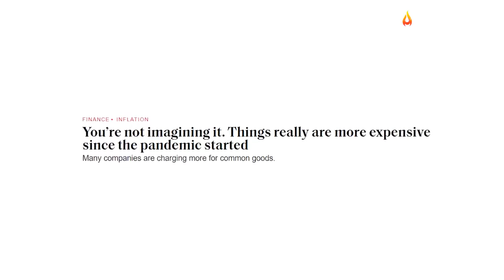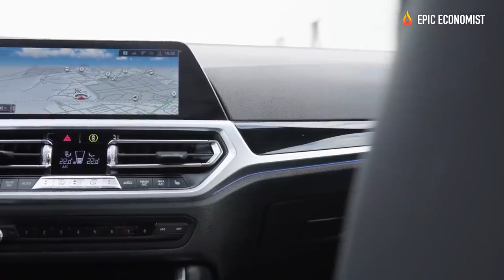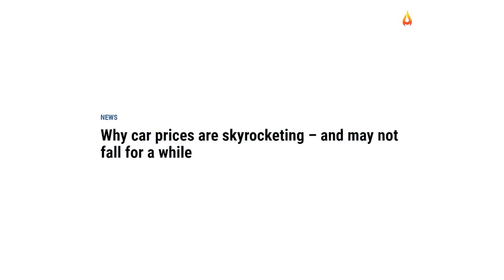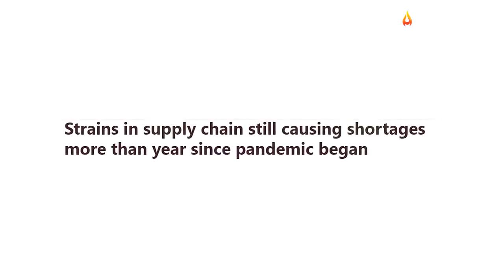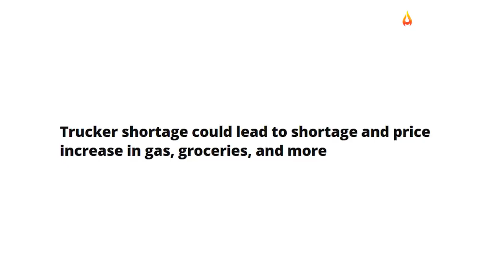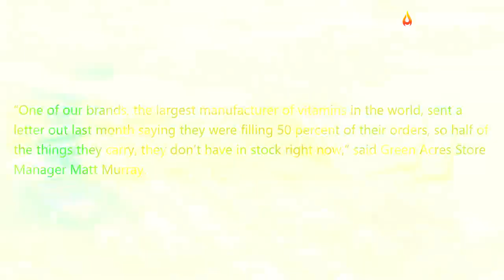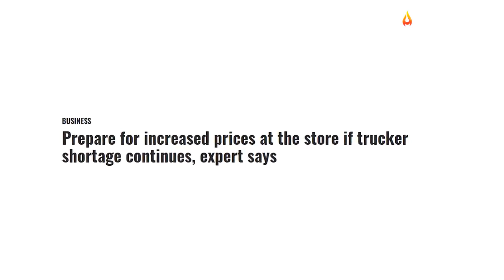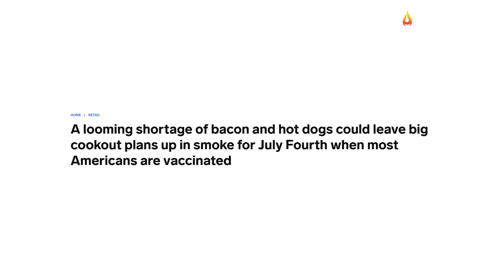Prepare Your Self For Panic And Chaos!